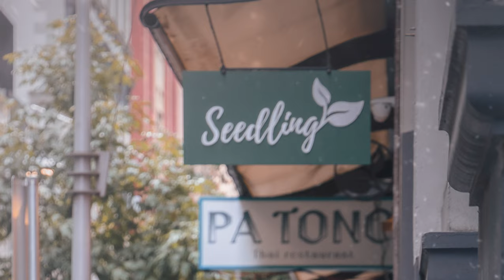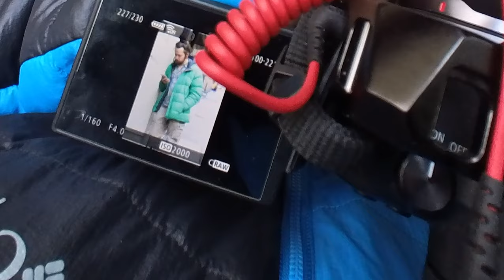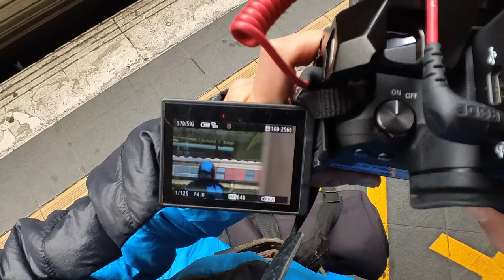Street photography in Melbourne CBD Ep 1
Showing my point of view walking around the CBD (central business district) and taking photos of people.

My Instagram is @player.characters